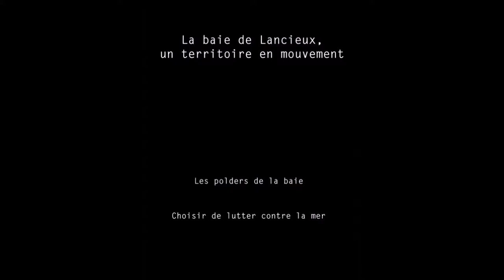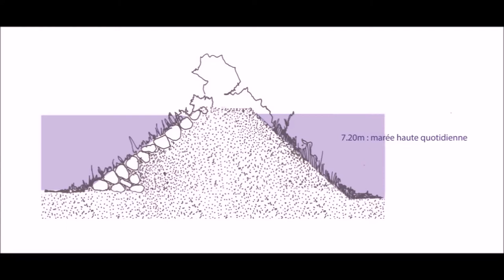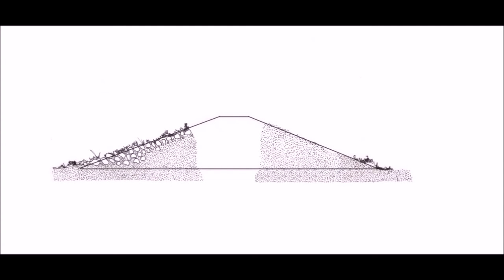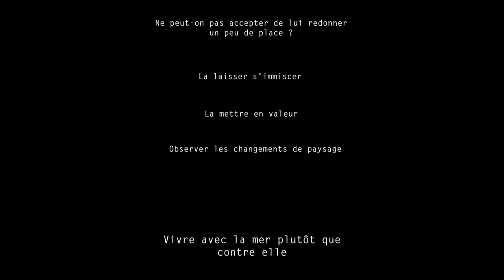La Baie de Lancieux – Un choix à faire pour l’avenir des digues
Au cœur de cette baie, le Conservatoire cherche à concilier les enjeux patrimoniaux, environnementaux et les usages des espaces naturels à travers une stratégie d’accompagnement progressif du recul du trait de côte.